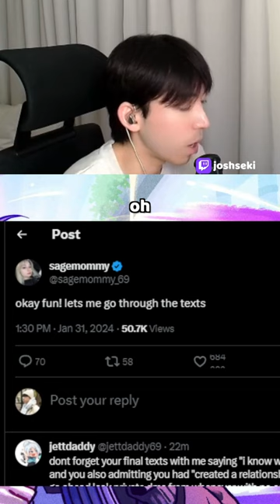finding a valentine in valorant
▼ Social Media ▼